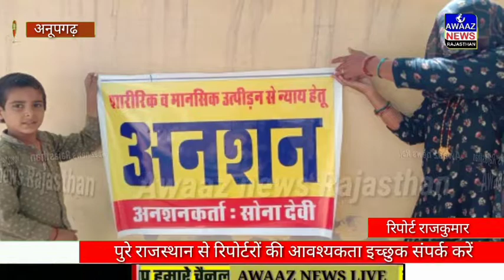अनूपगढ़ न्याय की गुहार लगाती महिला करीबन 5 दिन से एस डी एम कार्यालय के सामने बैठी है धरने पर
अनूपगढ़
न्याय की गुहार लगाती महिला सोना देवी गोदारा पत्नी भूप राम गोदारा ग्राम पंचायत 3ND के गांव  2K की महिला करीबन 5 दिन से एस डी एम कार्यालय के सामने धरने पर बैठी हुई है महिला का कहना है कि उसके पति वह ससुराल वालों ने उसे  पीड़ित किया  उसके साथ मारपीट की चाचा  ने पति को नशे का आदी बनया है वही प्रशासन द्वारा अभी तक उस महिला की कोई सुनवाई नहीं की जा रही महिला 2 दिन से आमरण अनशन पर भी बैठी है लेकिन अभी तक ना ही कोई डॉक्टर ना ही कोई प्रशासन का अधिकारी वहां पहुंचा ब्यूरो रिपोर्ट राजकुमार